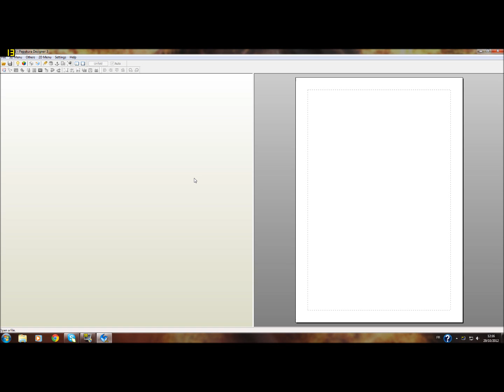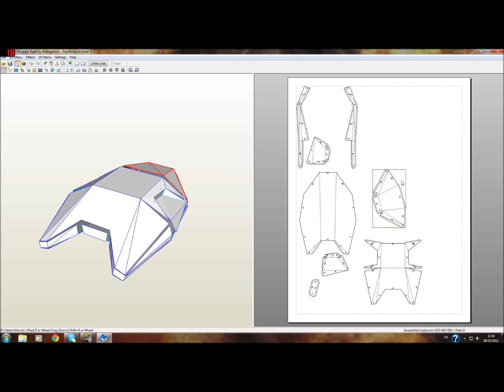Tuto 4 pepakura disigner : économise du papier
Yo tout le monde, aujourd'hui on se retrouve a nouveau sur un tuto de pepakura disigner pour cette fois-ci : économiser du papier, minimiser les formes, personnaliser son pep :) désolé pour la qualité audio, c'est une ancienne vidéo que j'ai oublié de publier : / mais la voilà, j'espère que vous aller vous y retrouver et que ça vous aidera alors ...

Enjoy ; D!